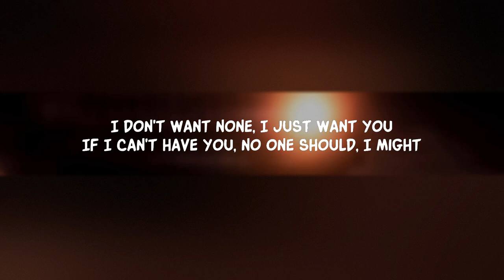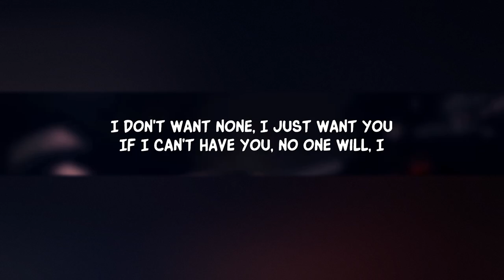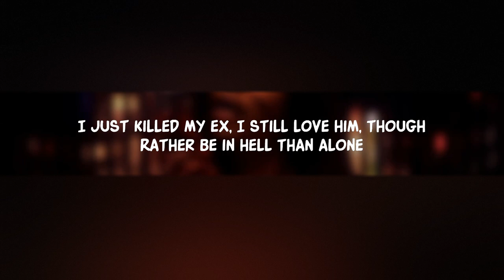KILL BILL - SZA (Istrumental and Lyrics)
I might kill my ex not the best idea His new girlfriend's next
SZA - Kill Bill (Full song with Lyrics)
SZA - Kill Bill (Istrumental Lyrics)
SZA - Kill Bill (Voices Lyrics)

New album of SZA, it's beautiful and this song is a gem.